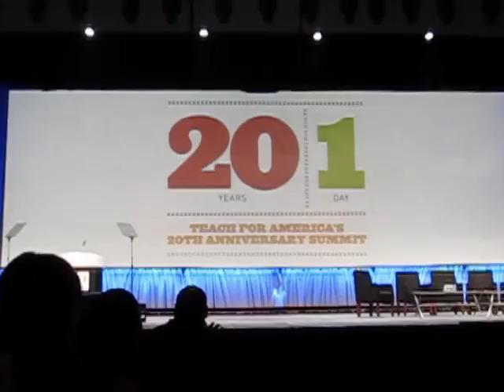Wendy Kopp speaks at the Teach for America 20th Anniversary Summit-part 2 of 2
Wendy Kopp speaks at the Teach for America 20th Anniversary Summit-part 2 of 2, 2/12/11